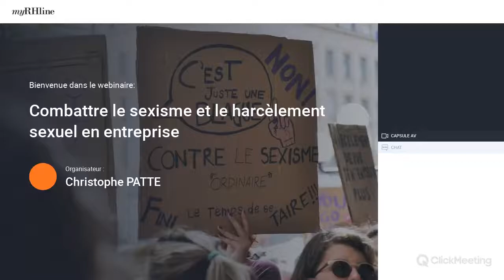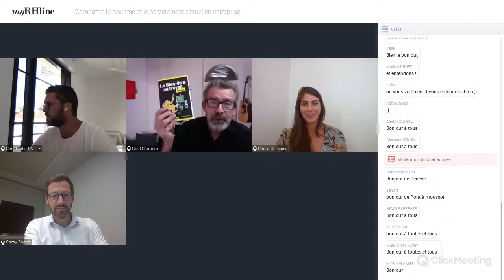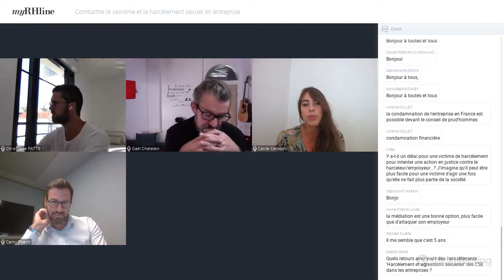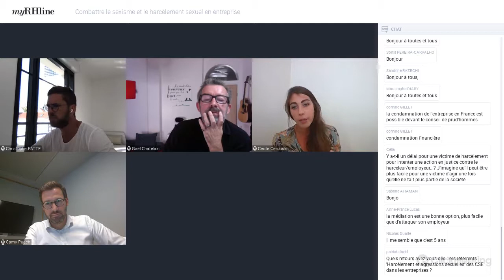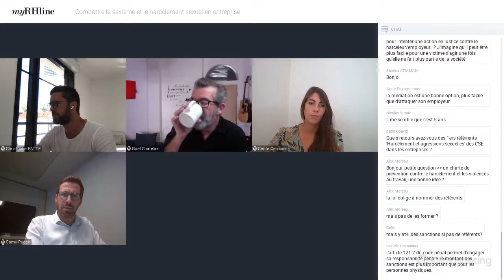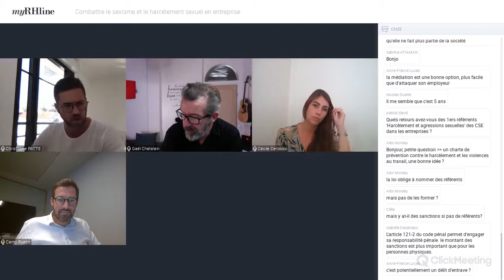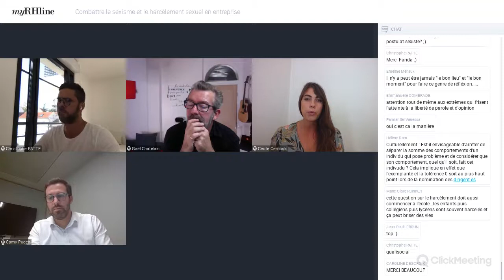Replay webi café RH : Harcèlement sexuel et sexisme en entreprise